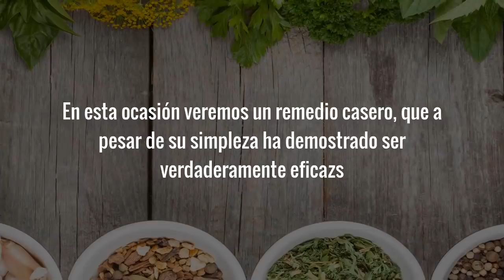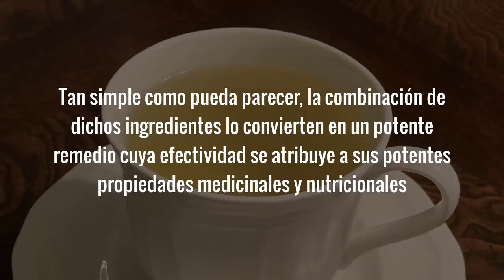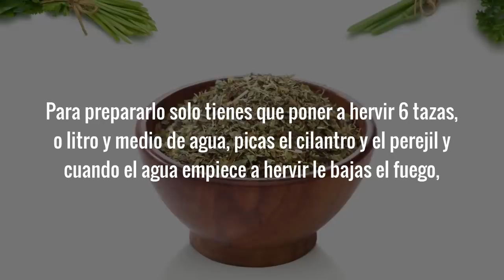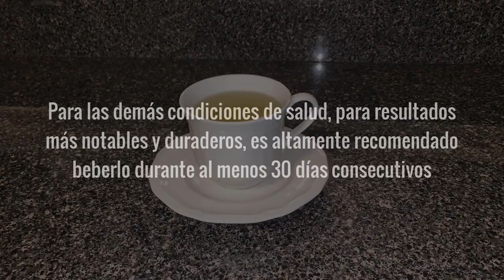Esto Quita El Mal De Orín, Baja El Azúcar, La Presión, El Colesterol y Triglicéridos y Mucho Más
Si buscas por como bajar el azúcar, como bajar el colesterol, como bajar la presión o como quitar el mal de orín rápido con un remedio casero que verdaderamente funcione, entonces la información que hoy voy a compartir contigo te va a interesar.

En esta ocasión veremos un remedio casero, que a pesar de su simpleza ha demostrado ser verdaderamente efectivo para bajar el azúcar en la sangre y mantener la diabetes bajo control, para combatir el mal de orín o infección urinaria, para bajar y regular la presión arterial y para bajar el colesterol y los triglicéridos, entre otros importantes beneficios.

Es un remedio preparado con ingredientes muy económicos que aparecen por todos lados y que están repletos de potentes propiedades medicinales, que además de las anteriores, tienen la capacidad de tratar de forma eficaz una amplia variedad de otras condiciones de salud, tales como limpiar la sangre de toxinas y otras sustancias dañinas, ayudar a conciliar el sueño, proteger contra el estrés oxidativo, fortalecer al sistema inmunológico, calmar los nervios, mejorar la digestión, fortalecer la salud de los ojos, ayudar a prevenir el cáncer, ayuda a combatir el mal aliento, fortalecer la salud de los huesos, luchar contra los radicales libres, desintoxicar el cuerpo, ayudar a combatir la hinchazón, limpiar los riñones, combatir la inflamación y aliviar los dolores causados por la artritis, entre otros.

Se trata de un té preparado con cilantro, orégano y perejil.

Tan simple como pueda parecer, la combinación de dichos ingredientes lo convierten en un potente remedio cuya efectividad se atribuye a sus potentes propiedades medicinales y nutricionales dentro de las que en conjunto se incluyen su alto contenido de fibra, calcio, hierro, magnesio, manganeso, potasio, fosforo, zinc, vitamina A, vitamina C, vitamina E, vitaminas del complejo B y vitamina K, además de tener ponentes propiedades antioxidantes, antiinflamatorias, antifúngicas y antibacterianas, entre otras.

Son muchas las personas que dan fe de la efectividad de este remedio casero para la diabetes, el mal de orín, la presión arterial y las otras condiciones mencionadas.

Cordialmente te invito a pasar al video para que veas como prepararlo y si decides utilizarlo espero que te sea de gran ayuda.